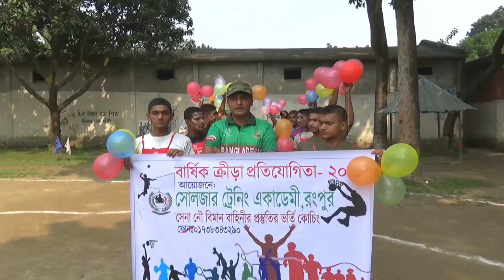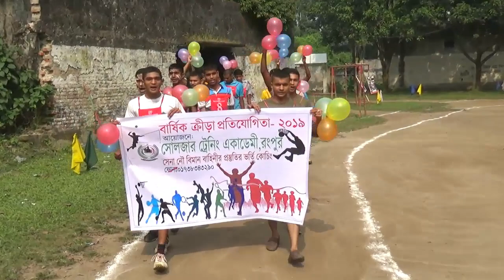বার্ষিক ক্রীড়া প্রতিযোগিতা ২০১৯ /সৈনিক নাবিক বিমানসেনা পদের ভর্তি কোচিং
যারা ২০১৯ সালে সৈনিক নাবিক বিমানসেনা পদের মেডিকেল,লিখিত,ভাইবা পরীক্ষার জন্য প্রস্তুতি কোচিং করতে চাও তারা যোগাযোগ করতে পারো সর্ব বৃহৎ ডিফেন্স কোচিং রংপুর সোলজার ট্রেনিং একাডেমীতে ।
কোচিং_মেয়াদঃ ১ মাস/ ২ মাস